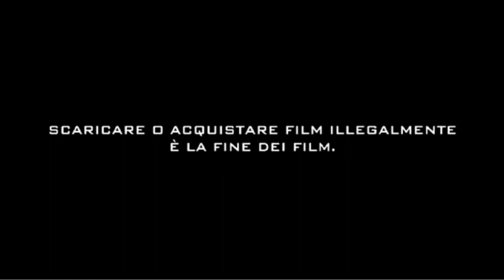Scusa ma ti voglio sposare - Trailer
Scusa ma ti voglio sposare - Trailer - Sequel della storia targata Moccia Scusa ma ti chiamo amore. Dopo tre anni, Alex capisce che nonostante la differenza di età, Niki è la donna che vuole sposare. Ritroviamo i loro amici di sempre, ognuno con le proprie storie, ognuno con le proprie attività, ognuno a confronto con la propria crescita, i propri sogni e progetti per il futuro.